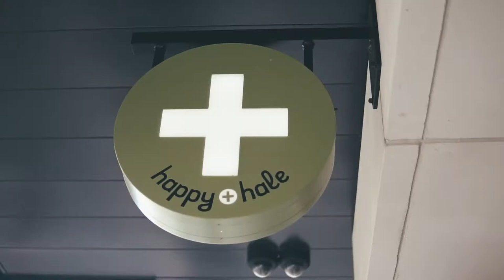Let's Shop Local Promotional Video-Greenville SC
Not quite sure what Let's Shop Local is all about?? Well...we're all about LOCAL! Our goal in 2018 is to raise awareness of the importance of shopping local in our community and to help small local businesses grow and succeed! The Upstate's largest ALL LOCAL shopping experience is coming soon to Greenville, South Carolina in 2018! Vendor Applications are active and spots are filling up quickly! Questions?

HUGE THANKS to our locals featured in this video! Wishing you all a Happy New Year, and Cheers to 2018 being the most incredible year yet!

Abbott Farms Honey
C. Dan Joyner Realtors
Annie Adams, Realtor
Andres Mateo Correa
Caroline Wilkerson Correa
CYCLEBAR
Lindsey Breitwieser
Creative Growth Co by Function and Spokes LLC
Greenville360
David Kabrin
Happy + Hale Greenville
J Adam Broome
Anna Marie Jester
Shealyn Alex Abbott
Jonathan Caleb Cake
Jonathan Caleb Russ
 Logan Mabry
Poppington's Popcorn
RockerBelles
Asheton Reid Piotrowski
Samantha Weiss
Seven Five Boutique
Southern Roots Salon
Sursy
Anna Marie Howell
Erin Pittman
Audrey Duncan
The Audrey Reel
 Brad Duncan
The Perfect Proposals Co.
Ashley Butler
Shelly Wyatt Gallimore
Thomas Creek Brewery
Sonja Novak
Orion Yorke
Orion Yorke Media
Sully's Steamers
Evolution through Chocolate
Greenville Clothing Co
Willie Hunt
Maple Street Biscuit Company
JMN Apparel
Ash Brockinton
The Busy Girls Society